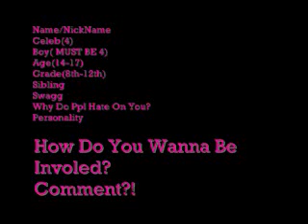New New Cast Call